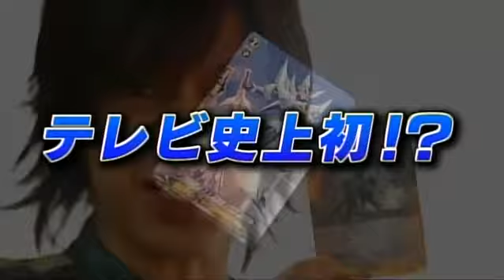card fight vanguard